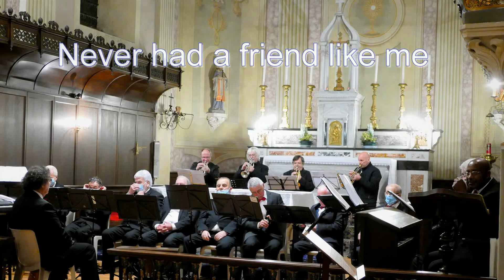Never had a friend like me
Concert avec Non Nobis en l'église de Perrignier le dimanche 12 décembre 2021
Quatuor de Trompettes : de gauche à droite, Martial Cottet-Dumoulin, Jacky Carrillat, Jean-François Michel et Thierry Peter.